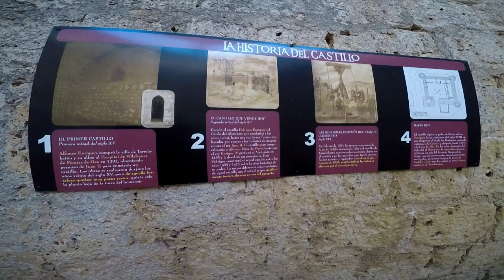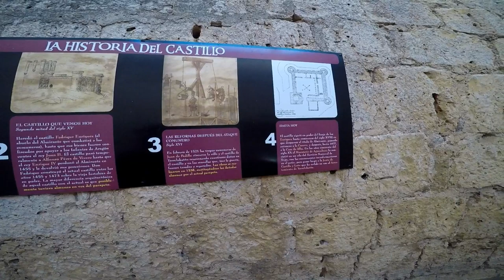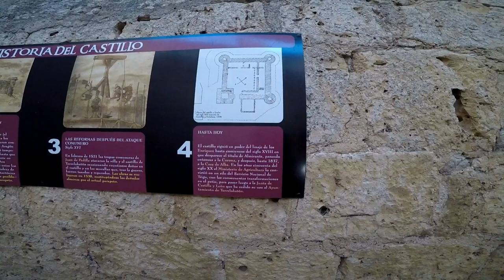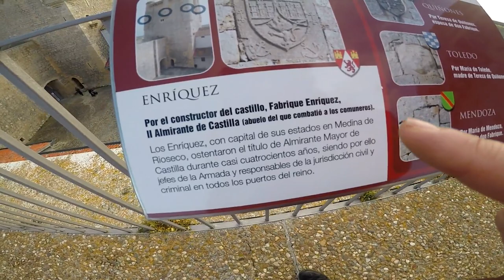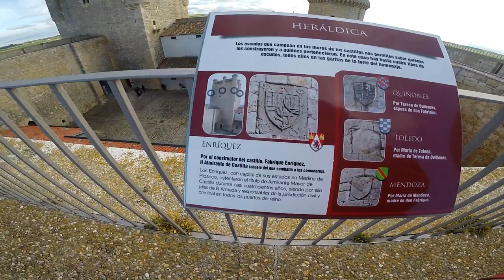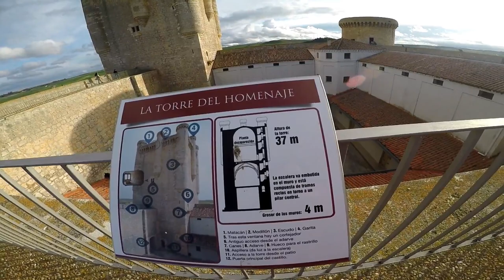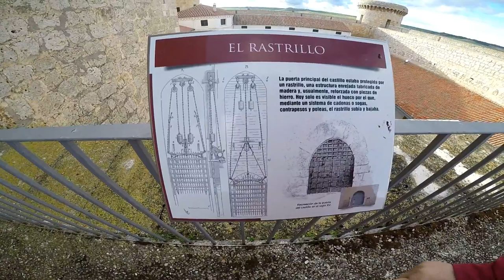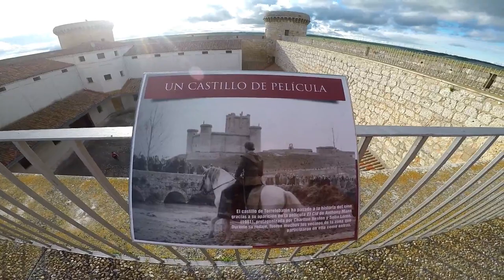Visitando El Impresionante Castillo De Torrelobatón - Valladolid.